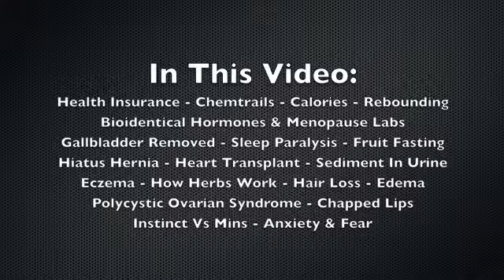Questions & Answers 63 Part 6